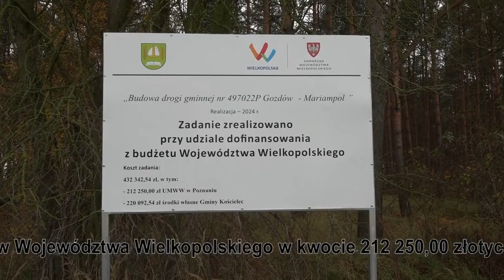Odbiór drogi Gozdów Mariampol